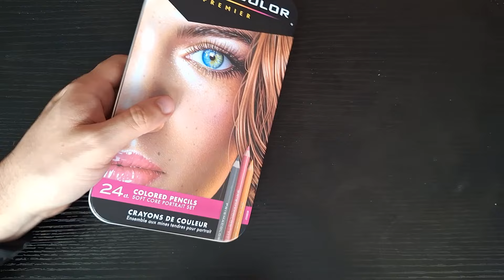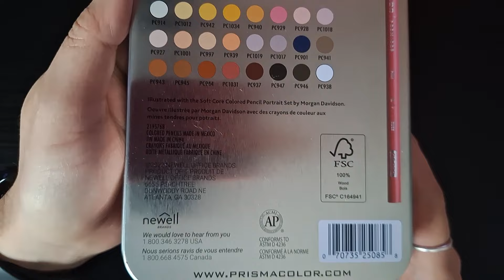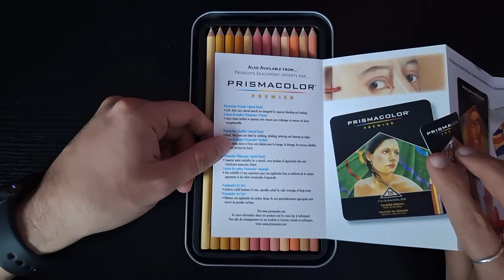Unboxing Prismacolor Premier Portrait.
Estos lápices de colores, son de los mas buscados y queridos por la comunidad de artistas de el color, si los pueden conseguir en Amazon a un buen precio se los recomiendo ampliamente!